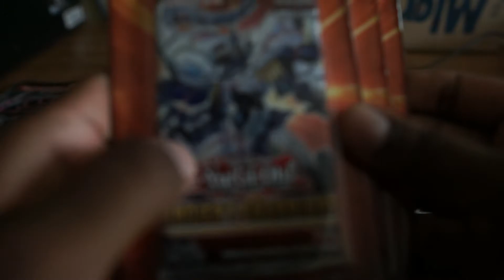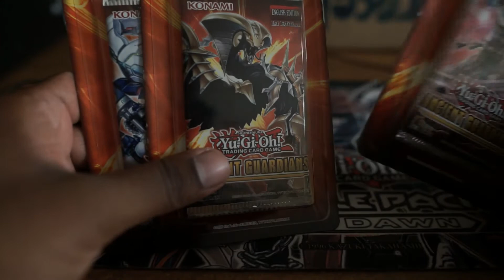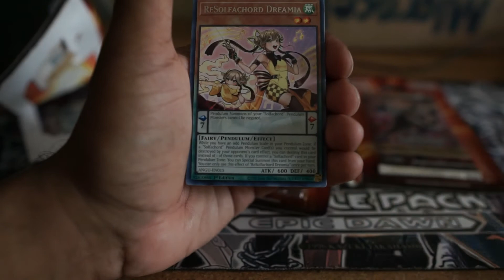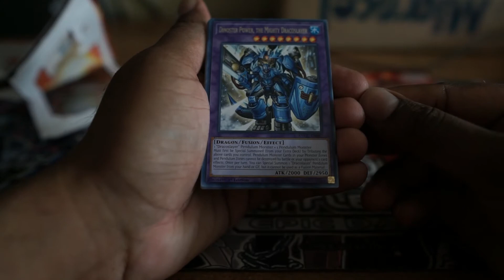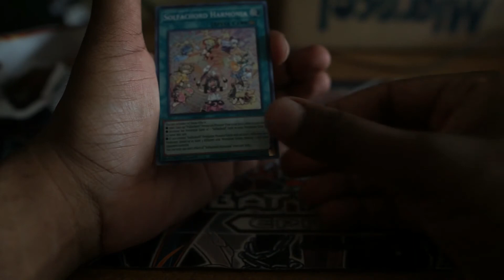Ancient Guardians Pack Opening!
~Hey Everyone,

I'll be opening up some Ancient Guardians pack, trying to get those Collector Rare cards

Background Music!